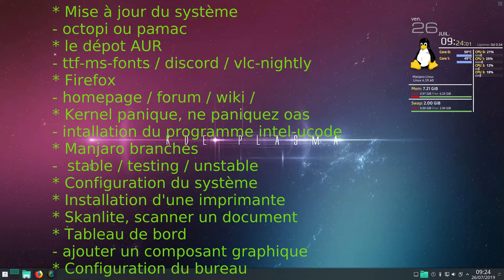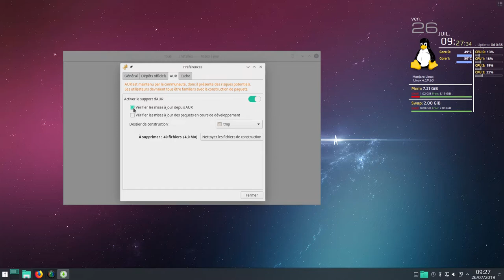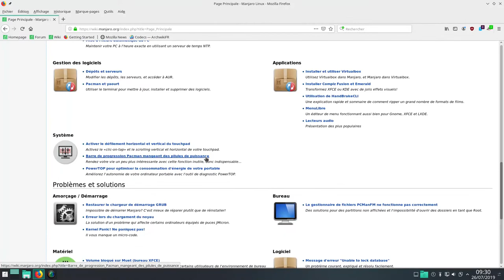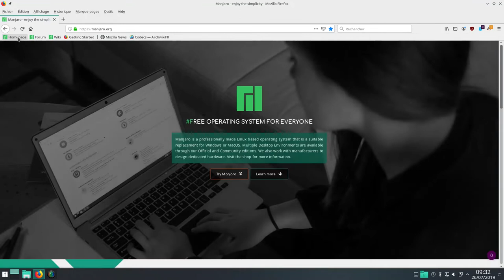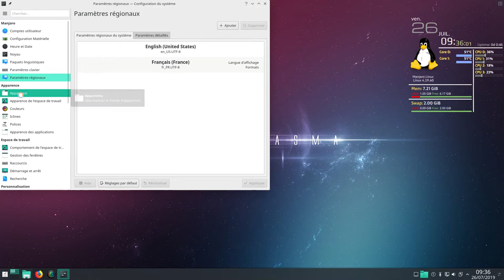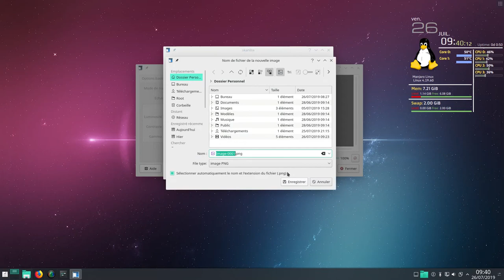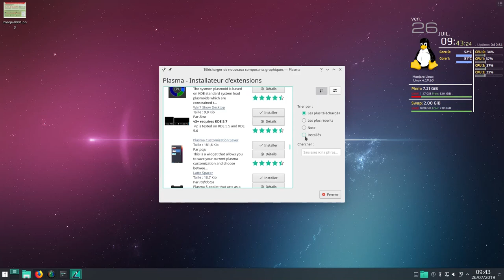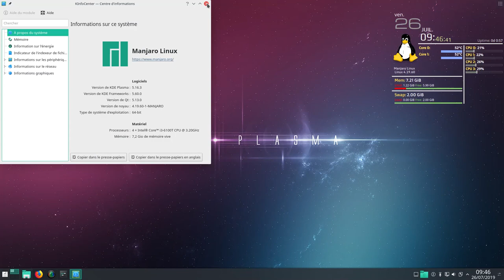Manjaro KDE 18.0.4 Optimisation après installation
Optimisation de Manjaro KDE après installation.